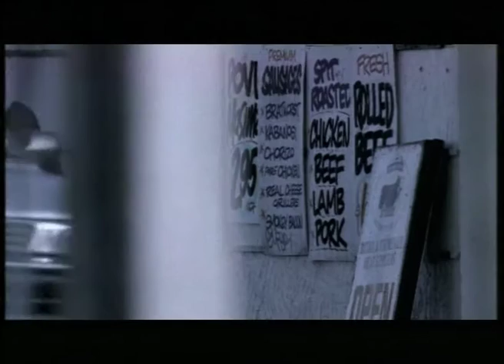No Man - Tadpole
Tadpole New Zealand band rock music. From the first album "Buddhafinger" 2000. Renee Brennan (singer) Directed by Greg Page